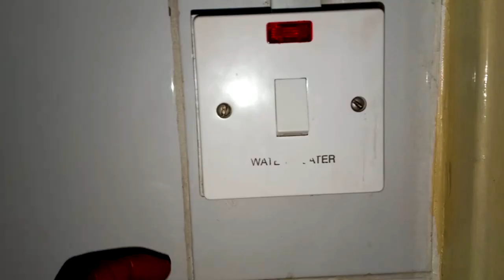STAYCATION IN NAIROBI// ROOM TOUR// UNITED KENYA CLUB-State House Road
The club offers their amazing diverse services with lots of love. The food is delicious and there is a club for the interested parties. The customer services is literally on another level. Visit them when you can.

Also, did you know that you are such an amazing soul?